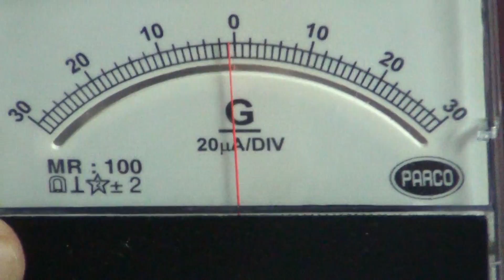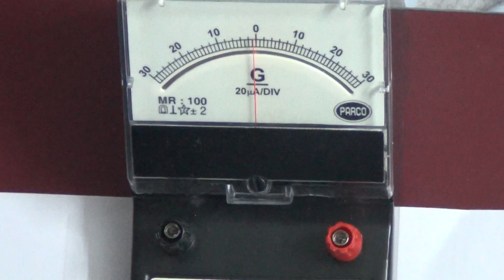working of galvanometer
This video describes the working of galvanometer.